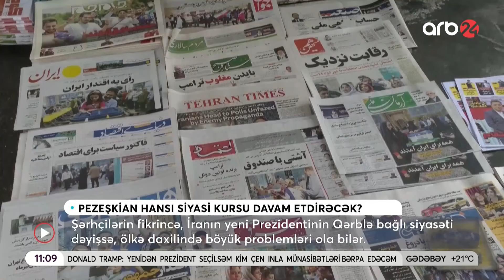İranın azərbaycanlı prezidentindən növbəti həmlə: Pezeşkian hansı siyasi xətti tutacaq?